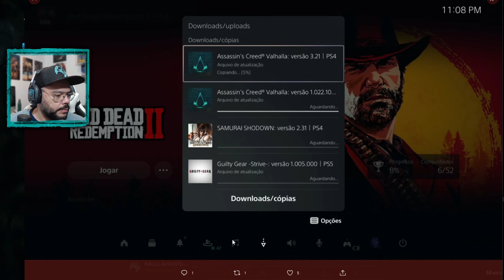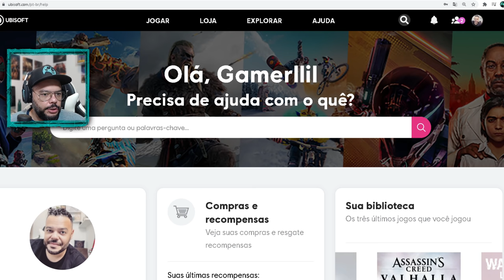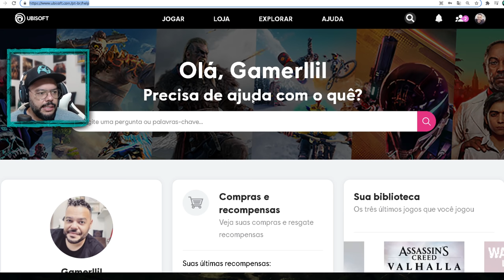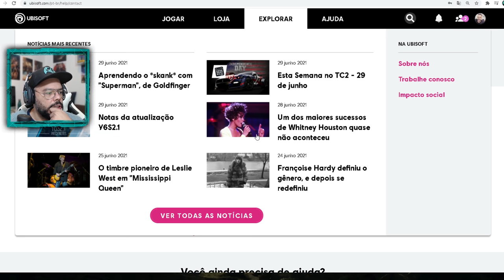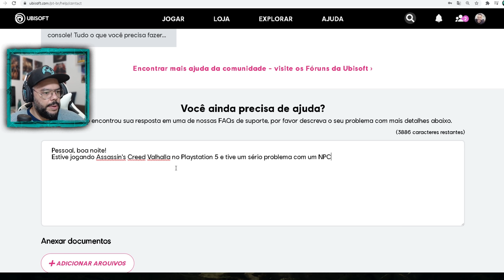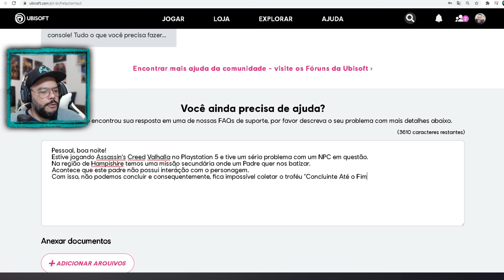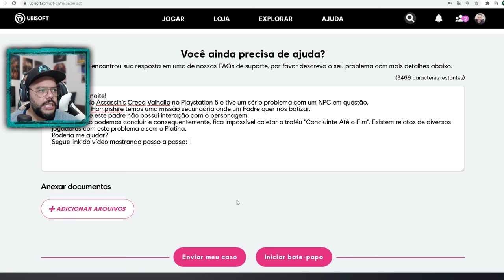O PADRE NÃO INTERAGE MESMO!!! Missão 'SANTA FÉ' bugada em Assassin's Creed Valhalla [ PS5 ]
🔻🔻 SEJA MEMBRO 🔻🔻

🔻🔻 CONECTE-SE COMIGO 🔻🔻

Kallil Augusto